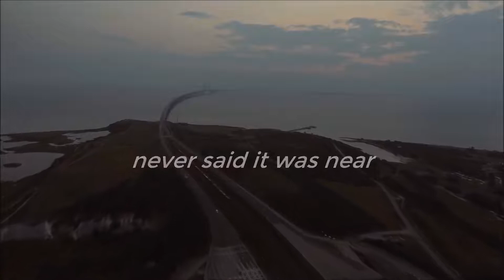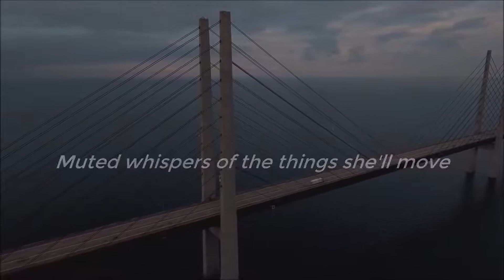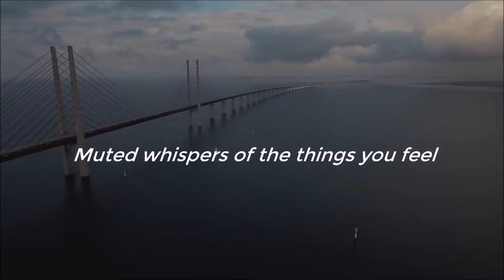Tune The Bridge - Hollow Talk by the Choir of Young Believers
Tune Bron, Broen, Bridge
Choir of Young Believers
Hollow Talk